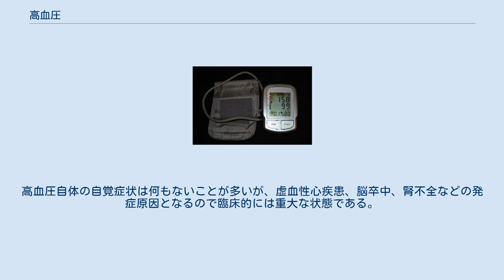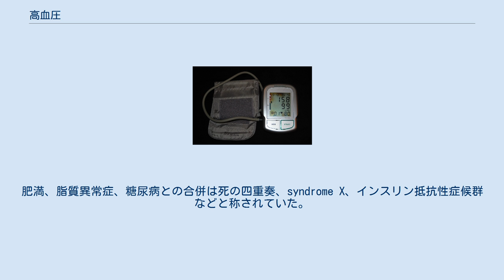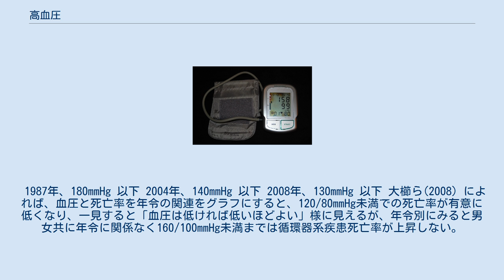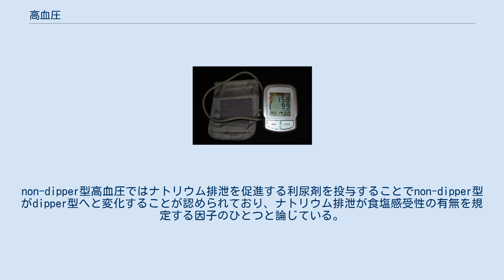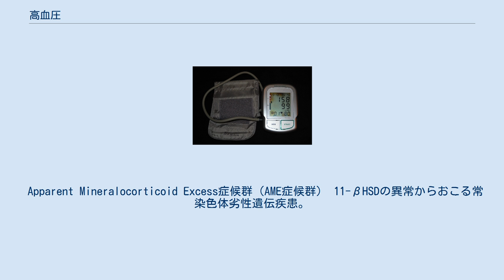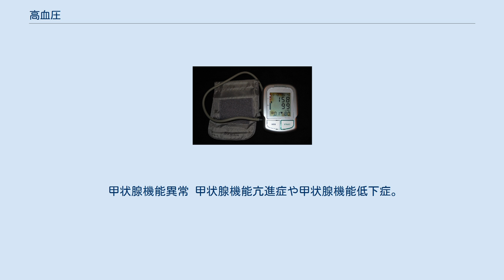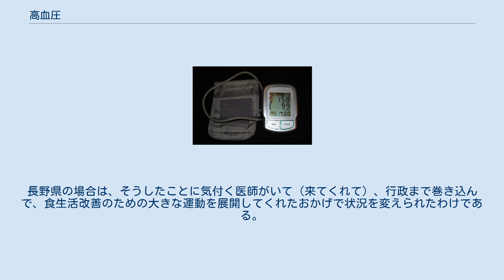高血圧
高血圧（こうけつあつ、英語: Hypertension、高血圧症）とは、血圧が正常範囲を超えて高く維持されている状態のことを指す。
高血圧自体の自覚症状は何もないことが多いが、虚血性心疾患、脳卒中、腎不全などの発症原因となるので臨床的には重大な状態である。
 生活習慣病のひとつとされ、厚生労働省（2013年度）は男女共に最も通院者率が高い疾患として公表している（2位は男性が糖尿病、女性が腰痛）。
 アメリカ合衆国では1995年に、成人全体の24%には高血圧があり、そのうちの53%の人は降圧剤を服用していた。
日本高血圧学会によると、日本には4000万人の高血圧の人がいると推定されている。
肥満、脂質異常症、糖尿病との合併は死の四重奏、syndrome X、インスリン抵抗性症候群などと称されていた。
これらは現在メタボリックシンドロームと呼ばれる。
 日本高血圧学会では高血圧の基準を以下のように定めている。
 すなわち、収縮期血圧が140mmHg以上または拡張期血圧が90mmHg以上に保たれた状態が高血圧であるとされている。
しかし、近年の研究では血圧は高ければ高いだけ合併症のリスクが高まるため、収縮期血圧で120mmHg未満が生体の血管にとって負担が少ない血圧レベルとされている。
 ここでの注意点は、血圧が高い状態が持続することが問題となるのであり、運動時や緊張した場合などの一過性の高血圧についての言及ではないことである。
高血圧の診断基準は数回の測定の平均値を対象としている。
運動や精神的な興奮で一過性に血圧が上がるのは生理的な反応であり、これは高血圧の概念とは違うものである。
 血圧は1日の中でも変動している。
そのため、計測する時間帯には正常値の基準を満たしているものの、その他のほとんどの時間帯には高血圧となっている場合がある。
これを仮面高血圧と呼ぶ。
また降圧剤が処方されている場合でも、その効果が切れている時間帯では安全域を外れている場合もあり、この点にも留意する必要がある。
逆に、普段は正常血圧状態ではあるが、診察室で医師が測定すると血圧が上昇して、高血圧と診断されてしまう場合もあり、白衣高血圧と呼ばれる。
 糖尿病患者では起立性低血圧の症例が有るため、座位だけでなく臥位・立位でも測定する。
 上腕の血圧測定結果で左右の血圧差が生じることがある。
血圧差は、上腕動脈或いは鎖骨下動脈の病変に起因すると考えられ、差が10mmHg以上の患者は心血管疾患による死亡リスクが有意に高い。
また、家庭で測定を行う場合は高い側の腕で測定を行うことが推奨されている。
 測定部位：上腕が推奨。
手首、指血圧計の使用は避ける。
 朝の場合は、起床後1時間以内、排尿後、服薬前、朝食前の安静時、座位1分から2分後に測定。
 夜の場合は就床前の安静時、座位1分から2分後に測定。
 朝夜の、任意の期間の平均値と標準偏差によって評価。
 家庭血圧は135/85 mmHg以上は治療対象、125/75 mmHg未満を正常血圧。
 などとしている。
 収縮期血圧の目標値は数回にわたり引き下げの変更が行われている。
 1987年、180mmHg 以下 2004年、140mmHg 以下 2008年、130mmHg 以下 大櫛ら(2008) によれば、血圧と死亡率を年令の関連をグラフにすると、120/80mmHg未満での死亡率が有意に低くなり、一見すると「血圧は低ければ低いほどよい」様に見えるが、年令別にみると男女共に年令に関係なく160/100mmHg未満までは循環器系疾患死亡率が上昇しない。
一方、180/110mmHg以上の人を160/100mmHgと強く下げた場合に死亡率が上昇する傾向がある。
また、高血圧症治療（降圧薬服用）は全ての世代でリスク要因であった。
さらに、「基準値を年齢別・性別に設定すべきである」「160/100mmHg 以下では健康リスクとならない」「薬物治療は180/110mmHg以上を限定とし降圧は20mmHgまでとする」などの指摘を行っている。
 血圧以外のリスク要因を加味し下記のように層別化される。
 ※MetS（メタボリックシンドローム診断基準） (1) 腹腔内脂肪蓄積 --- ウエスト周囲径 男性≧85センチメートル、女性≧90センチメートル （内臓脂肪面積 男女とも≧100平方センチメートルに相当）、 (2) 脂質値 --- 高トリグリセライド血症(≧150ミリグラム/デシリットル)かつ/または低HDL-C血症(‹40ミリグラ...